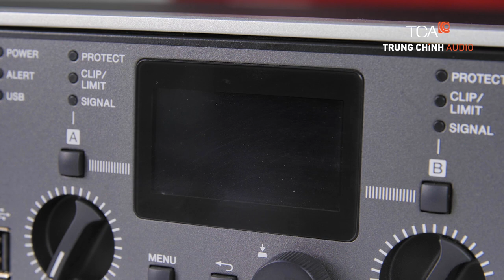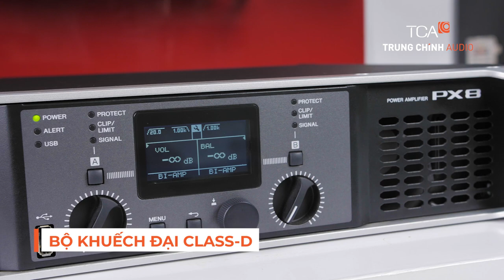Yamaha PX8 Amplifier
Cục đẩy công suất Yamaha PX8 (Amplifier) là thiết bị chuyên dùng trong một hệ thống âm thanh, có chức năng khuếch đại tần số âm thanh phát qua loa và truyền đến tai người nghe. Yamaha PX8 có chất lượng hoàn hảo cùng nhiều tính năng nổi trội, là một trong số các thiết bị được sử dụng trong dàn âm thanh karaoke, âm thanh hội trường. Sản phẩm chính hãng được phân phối ủy quyền chính thức từ Yamaha Việt Nam.